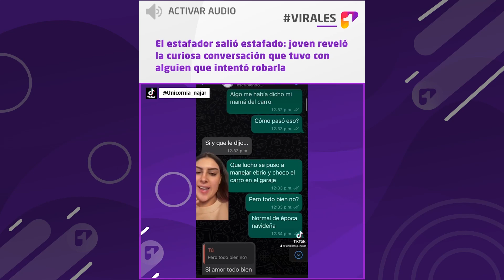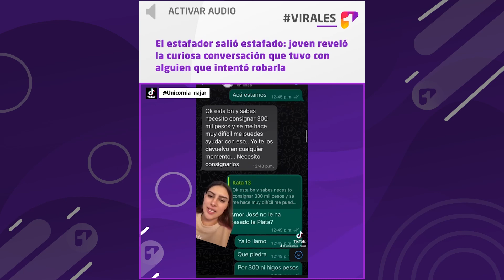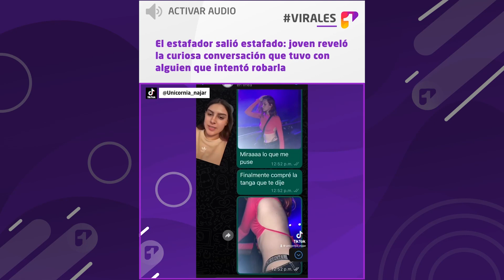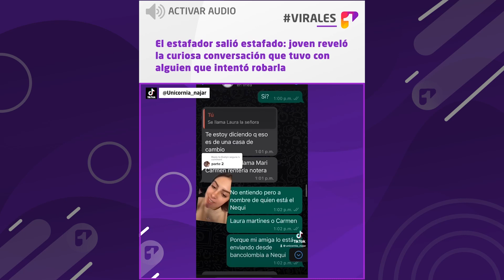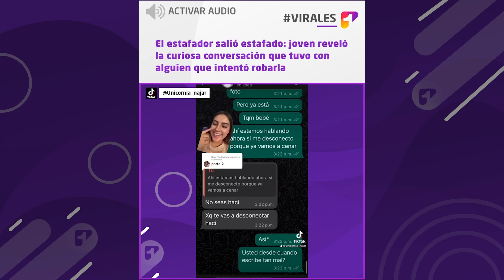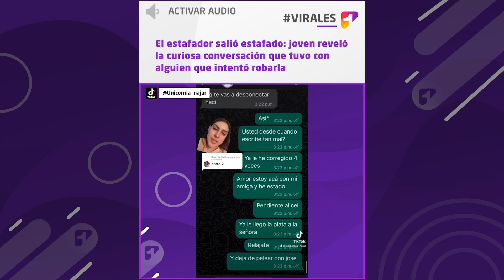El estafador salió estafado: joven reveló curiosa conversación que tuvo con quien intentó robarla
Virales Una joven mostró la conversación que tuvo con una persona a la que le ‘siguió la cuerda’ tras intentar estafarla.